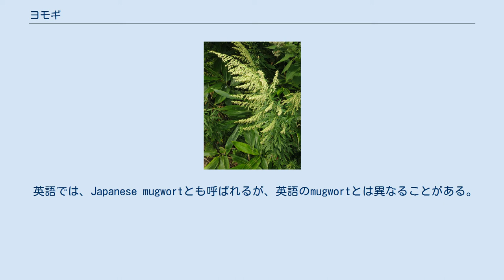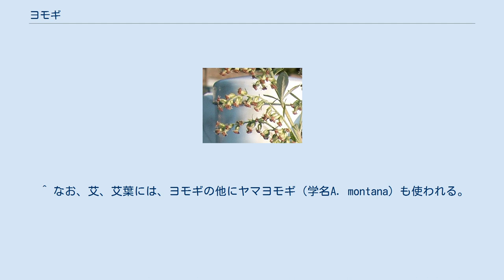ヨモギ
ヨモギ（蓬、学名：Artemisia indica Willd. var. maximowiczii [syn.Artemisia princeps Pamp] ）は、キク科の多年草。
日当たりのよい原野や道端などに集団を作って生えて、高さは1メートル前後になり、初秋に地味な花をつけて、風媒花のため多量の花粉を飛ばす。
春の地表に生えた若芽は食用になり、餅に入れられることから、別名モチグサ（餅草）とも呼ばれる。
灸のもぐさ、漢方薬の原料になるなど利用価値がある。
 和名のヨモギの由来ははっきりしないが、よく繁殖し四方に広がることから「四方草」と書いてヨモギと読ませるという説、春によく萌える草から「善萌草」に由来とする説、よく燃えるので「善燃草」と書いてヨモギと読ませる説がある。
ヨモギの「ギ」は、茎のある立ち草を意味する。
 別名は、春に若芽を摘んで餅に入れることからモチグサ（餅草）とよく呼ばれていて、また葉裏の毛を集めて灸に用いることから、ヤイトグサの別名でも呼ばれている。
ほかに、地方によりエモギ、サシモグサ（さしも草）、サセモグサ、サセモ、タレハグサ（垂れ葉草）、モグサ、ヤキクサ（焼き草）、ヤイグサ（焼い草）の方言名がある。
 英語では、Japanese mugwortとも呼ばれるが、英語のmugwortとは異なることがある。
 日本在来種であるが、もともとは中央アジアの乾燥地帯が原産と考えられている。
日本の本州・四国・九州・小笠原に分布する。
沖縄では野生化している。
日本国外では、朝鮮半島に分布する。
 山野の草地、道ばたに自生する多年草。
繁殖力が強く、いたるところでふつうに見られ、地下茎を伸ばして増え、集団を作る。
 地下茎によって広がり、まだ寒い早春のうちから、他の植物に先駆けて白銀色の産毛をまとったロゼット状の若芽を出して冬越しする。
 春に生長をはじめて、草丈は50 - 100センチメートルほどになり、茎は立ち上がり、多数分枝してやや木質化する。
 葉は互生し、幅4 cm、長さ8 cm前後で、左右が羽状に深く裂けて裂片は2 - 4対ある。
葉の形は変異が多い。
葉縁はさらに切れ込むか鋸葉があって、上部の葉は鋸葉が少なくなる。
葉の裏面は白い綿毛を密生して白っぽく見える。
この細かな白い毛は、ヨモギが乾燥地帯の中でも生育していくために、気孔を開いて葉呼吸する際に、水蒸気として一緒に貴重な水分が逃げてしまわないようにするためのものだと考えられている。
顕微鏡で見ると、毛の1本が途中から2つに分かれてアルファベットのTの字に似た構造になっていることから「T字毛」と呼ばれており、根元から生える毛の数を多くしている。
さらに毛は蝋を含んでいて、水分を逃がさないしくみになっている。
 花期は夏から秋ごろ（8 - 10月）にかけて、茎を高く伸ばして分枝し、小枝に淡褐色の目立たない小花を穂状に咲かせる。
茎先の円錐花序に直径1.5ミリメートル、長さ3ミリメートルの長楕円形の頭花を下向きに多数つける。
頭花は管状花ばかりで、これを包む総苞はクモの巣状の軟毛がある。
ヨモギと同じキク科の多くの植物は、植物進化の過程で風媒花から虫媒花へ最も進化したグループであるが、ヨモギは虫媒花をやめて再び風媒花に転換した植物である。
このため、他のキク科のような目立った花びらもなく地味で、風に任せて大量の花粉を飛ばすため、秋の花粉症の原因植物のひとつになっている。
 花が終わると総苞が残り、中で果実が熟す。
果実は痩果で、長さ1 - 1.5ミリメートルほどの線形で灰白色をしており、冠毛はなく、中央に縦の稜がある。
風にのって種子散布すると考えられている。
 セイタカアワダチソウと同様に地下茎などから他の植物の発芽を抑制する物質を分泌する。
この現象をアレロパシー（他感作用、allelopathy）と言う。
 ヨモギが持っている独特の香りは、乾燥地帯で生える多くの植物と同様に、害虫や雑菌から身を守るために抗菌化物質などの化学物質を発展させてきたものに由来する。
香りのもととなっている精油成分は、さまざまな薬効成分があるので、古くから薬草として用いられてきた。
 特有の香りがあり、若い葉は食用され、生葉は止血、干した葉を茶のようにして飲むと、健胃、下痢、貧血など多くの薬効があるとされる。
葉には精油約0.02%（シネオール50%、アルファーツヨン、セスキテルペン）、アデニン、コリン、タンニン、葉緑素のクロロフィルなどを含んでいる。
精油は内服すると、血液の循環を促して、...